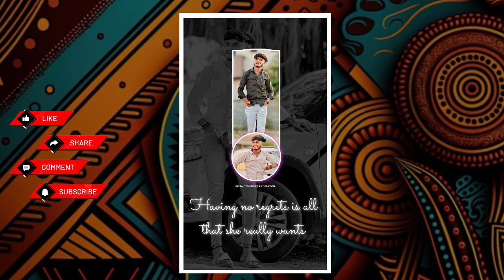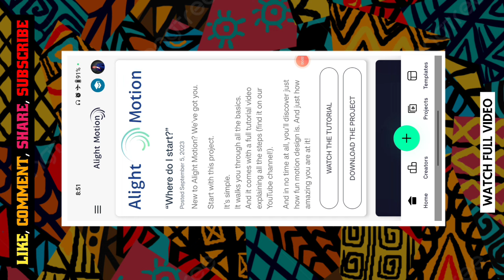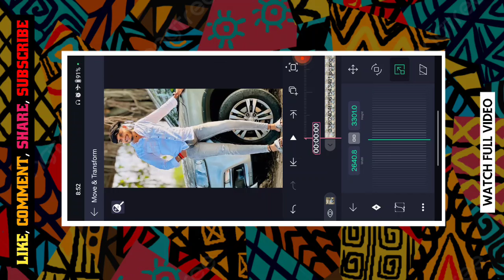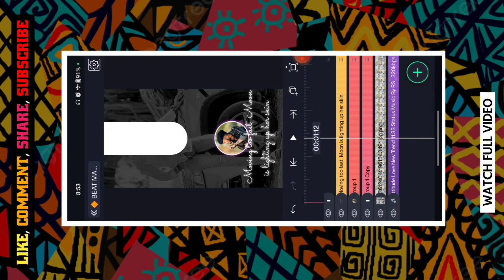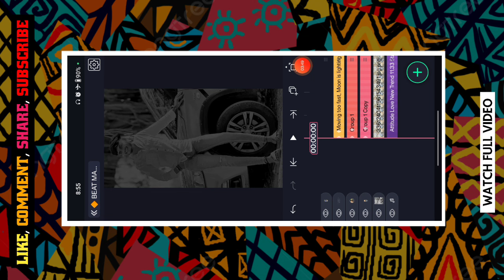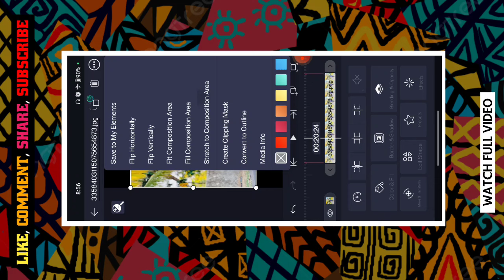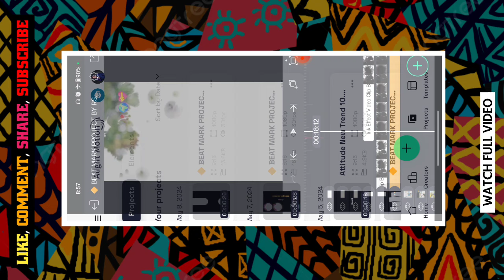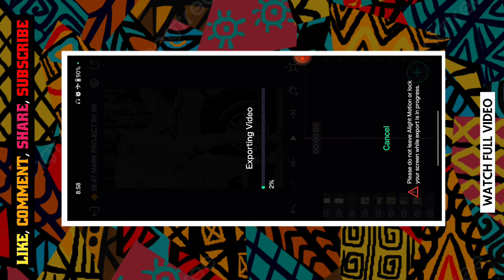Night Changes X सुखं कळले...🌍🥀New Trend Attitude Love Reel Status Editing 💥 Alight Motion Reel🤩 rs🙌